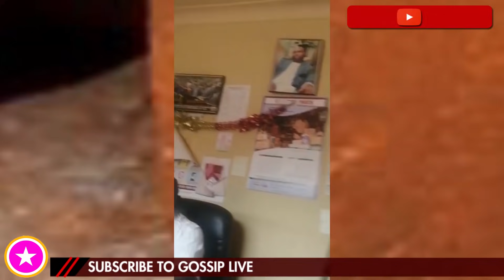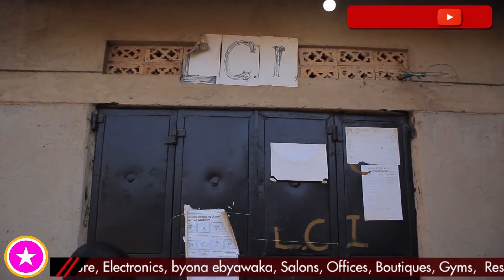EJOOOGO! MUKYALA MUKULU BAMUSUULIDDE MUJAWE OWOLUBUTO NEBIMUSOBERA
MUKYALA MUKULU BAMULEETEDDE MUJAWE MU KAZIGO NADUKIRA EWA CHAIRMAN